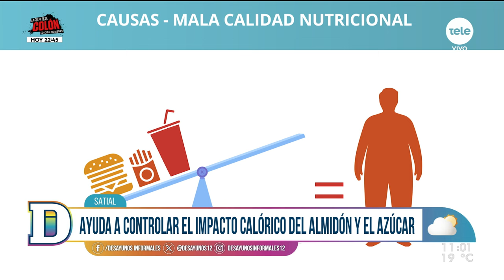¿Cómo controlar el impacto calórico del almidón y el azúcar?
Coco Echagüe conversó con la Dra. Constanza Olivera Jimenez, médica especialista en nutrición y diabetes. Satial es un complemento de la alimentación elaborado a base de ingredientes naturales que ayuda a controlar el impacto calórico del almidón y el azúcar.